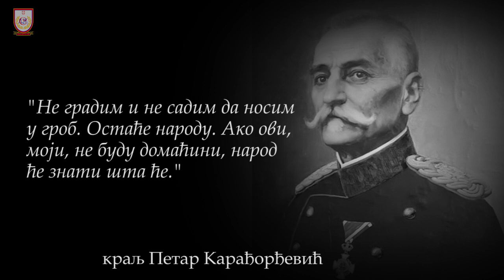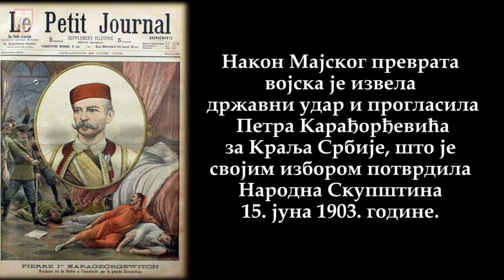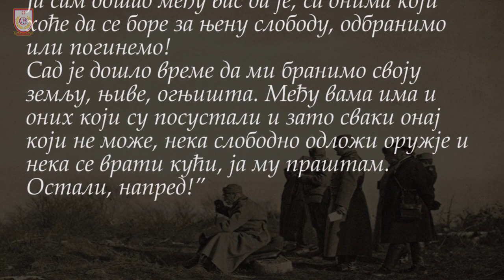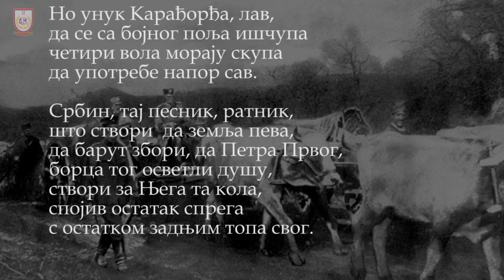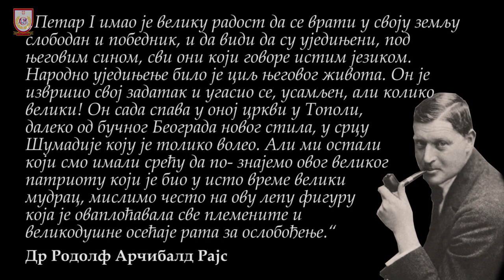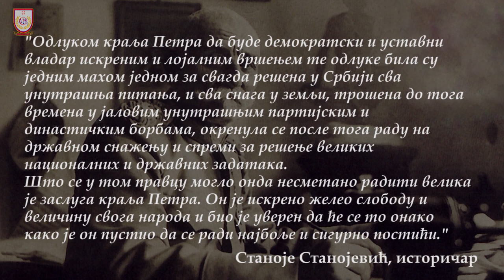Краљ Петар Први Карађорђевић (кратак животопис)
Kralј Petar Prvi Karađorđević (kratak životopis)